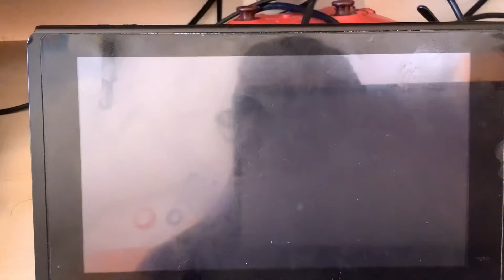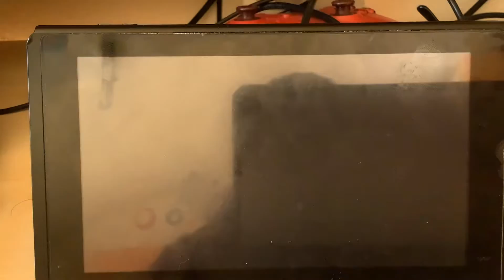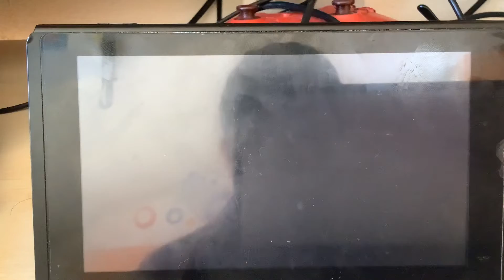Mario Party Superstars All Favorite Minigames